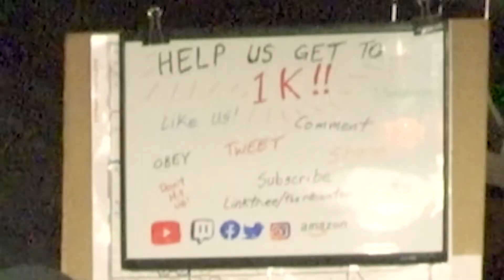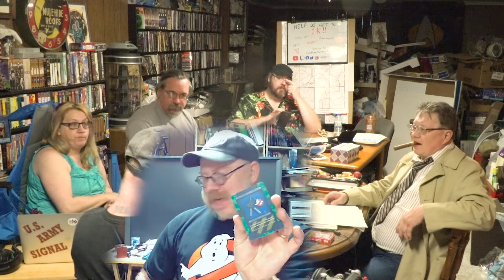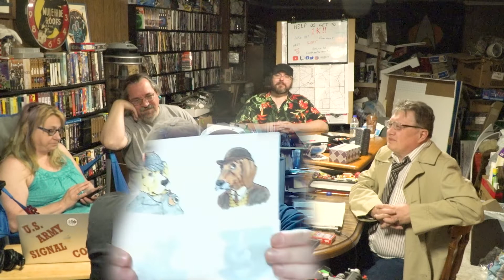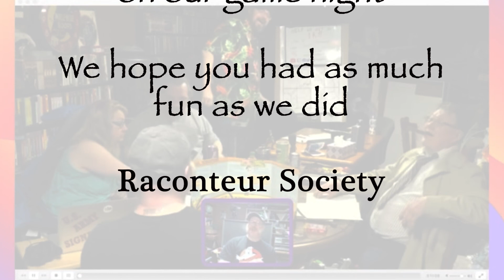Ghostbusters GBI- 4/6/2021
This is the game session from the 6th of April. We are playing Ghostbusters International from West End Games. Dale is our GhostMaster and the players are Dennis, Rob, Wade and Rhonda.

With a couple of players not being able to attend, we're delving into the Ghostbuster universe as a one-off game night.  We'll be getting back to the Warhammer campaign as soon as everyone is able to join us.

Join us every Tuesday evening for our random fun around the game table, usually around 6 pm central time.  You can find our livestreams on Facebook or Twitch. Look for The Raconteur Society to find us.

Time Stamps
0:00:00  Title Intro
0:01:46  Game Description
0:08:46  Character Introductions
0:12:15  the game Begins
0:26:42  "We got one!!"
0:35:31  arriving at Ms Havershams house
0:45:47  Investigating the attic
0:58:46  a Form from the dark
1:11:27  the wardrobe opens
1:19:40  Sherlock Bones, I presume?
1:27:55  Moribarkety has stolen the Necronomnomicon
1:40:32  a stop at 221B Barker Street for disguises
1:50:21  at Moribarkety's lair
2:05:55  Natasha hangs out
2:15:41  Sherlock baits the trap
2:26:24  Jack goes for a run with the dogs
2:36:36  The Final Showdown
2:38:27  Back in the attic
2:43:13. End of the Session

Help us get to 1k subscriptions so we can stream our games live as well as better interact with you!

At 1000 subscribers, we will do a very special give away!

More details on that later but at 250 followers on our TikTok and/or 250 Subscribers on our YouTube, we will be giving away Steve our mascots dice set!

Last known Copyright - Nocturnal Media
(Ghostbusters International GBI) Originally designed by West End Games.

Production overseen and edited by Kilted Elephant Video Productions.

Shot on Sony FS5mII camera.

Any likeness of brands, music, or media references are not claimed at any means by The Raconteur Society, it's members, its players, participants or The World of Rust Company.